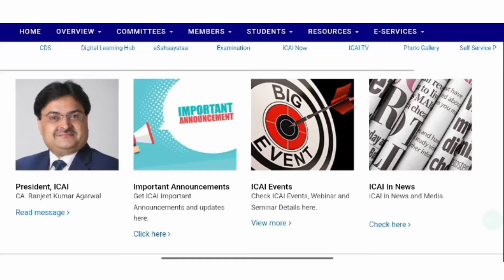Don’t Miss Out || CA Inter Registration Last Date for September 2025 Revealed !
Grow knowledge telegram channel
Grow knowledge whatsapp channel
Visit Now Grow knowledge Website
join instragram for personal chat guidence releted
join Twitter for More Update
join facebook for More Update
In this video :-
grow knowledge
ca inter registration last date september 2025
ca inter exam registration deadline september 2025
ca inter registration process 2025
ca inter registration fees september 2025
ca inter registration guidelines september 2025
how to register for ca inter september 2025
ca inter exam form last date 2025
ca inter registration dates 2025
ca inter last date to apply 2025
ca inter registration for september 2025